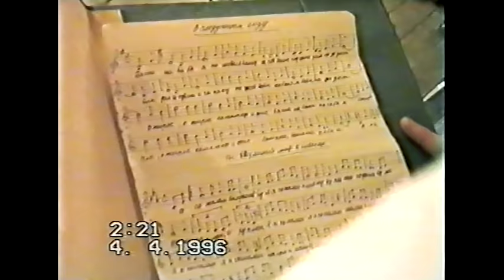Дербент к.т. "Юбилейный" концерт на Пейсах 04.04.1996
Этот концерт прошел с невероятным успехом 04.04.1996 в канун праздника Пейсах в городе Дербенте. В нем приняли участие популярные певцы и артисты тех лет. Подготовили программу концерта Шалум Пинхасов и Ирина Юльевна. Организаторы Шалум Пинхасов и Виталий Нахшунов. Архивная съемка из моей домашней коллекции.